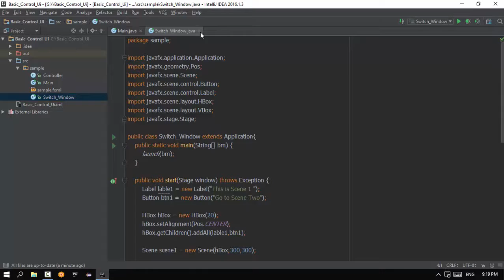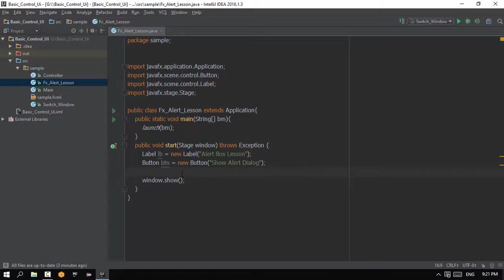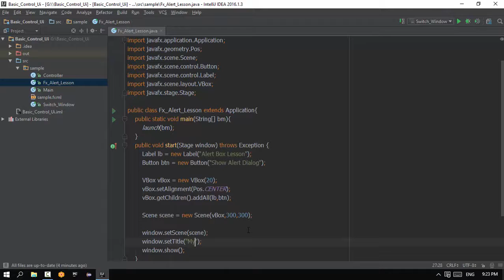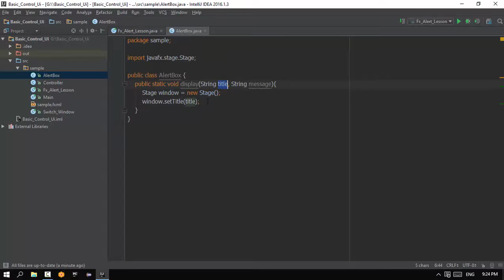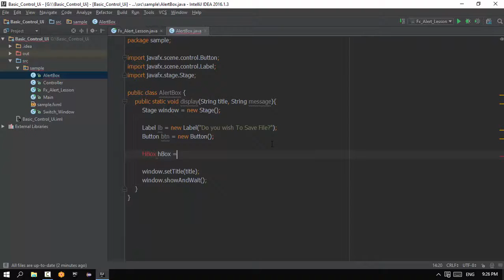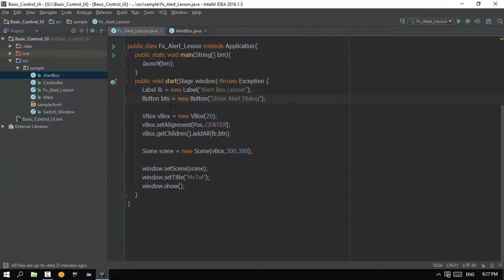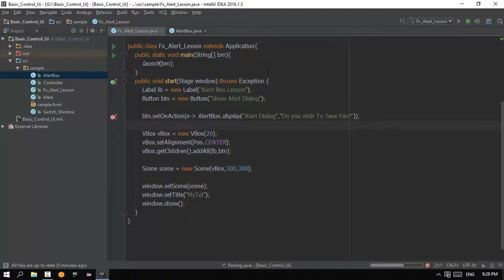6 Alert Dialog Box